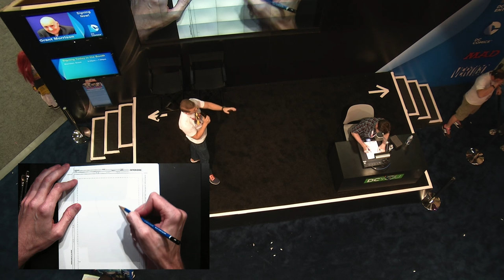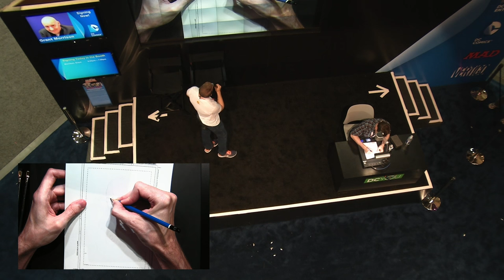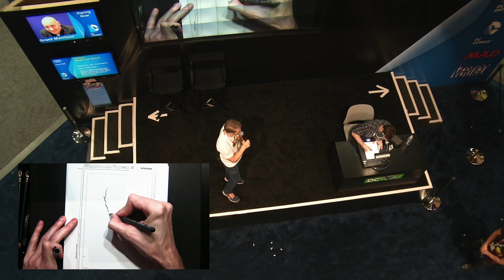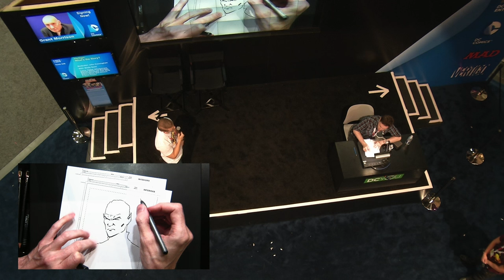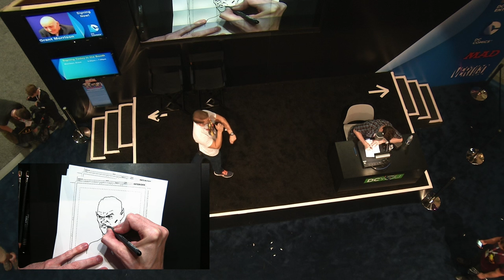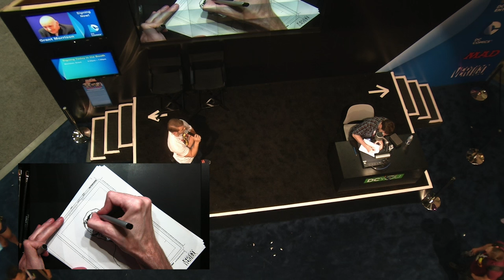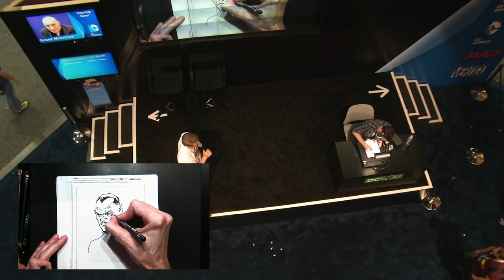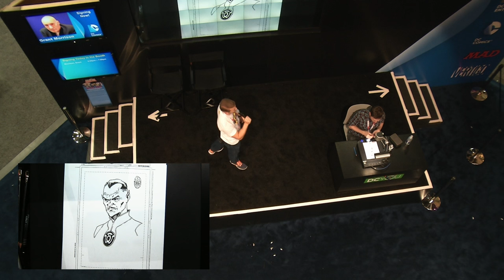DC Comics Art Academy Featuring Brad Walker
Welcome to the DC Comics Art Academy, a series of art tutorials recorded at Comic-Cons throughout 2015 and featuring many of the gifted and unique artists working for DC today. In today's installment, we take to the stars for a sci-fi tinged session featuring Sinestro artist Brad Walker. Brad discusses setting panels in space, the difference between drawing heroes and villains in comics and reveals his least favorite part of drawing Sinestro (logos are hard!).

Be sure to subscribe so you don't miss an episode of DC Comics Art Academy or our DC All Access webseries, as well as clips and previews of DCTV shows, movie trailers and more!